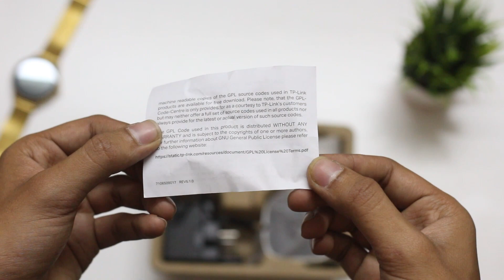TP-Link Tapo 2MP 1080p Full HD Home Security Wi-Fi Smart Camera| Alexa Enabled| 2-Way Audio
BEST BUYING LINK for CCTV Camera📷

Hey guys today in this video I will going to Unbox and review TP-Link Tapo 2MP 1080p Full HD Home Security Wi-Fi Smart Camera| Alexa Enabled| 2-Way Audio| Night Vision| Motion Detection| Sound and Light Alarm| Indoor CCTV (Tapo C100) White

1.cctv under 2000
2.wifi cctv under 2000
3.wifi camera for home security under 2000
5.wifi camera 1800
6.cctv wifi camera under 3000
8.best wireless cctv under 2000
9.tp link cctv with recording
10.cctv unboxing wireless

Cheers
Techyguy